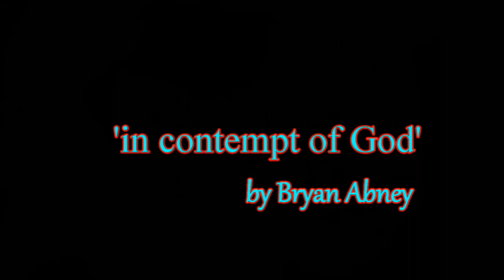The Auntie Bryan Ēostre Holiday Special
By way of linguistic reconstruction, the matter of a goddess called *Austrō in the Proto-Germanic language has been examined in detail since the foundation of Germanic philology in the 19th century by scholar Jacob Grimm and others. As the Germanic languages descend from Proto-Indo-European (PIE), linguists have traced the name to a Proto-Indo-European goddess of the dawn *H₂ewsṓs (→ *Ausṓs), from which descends the Common Germanic divinity from whom Ēostre and Ostara are held to descend. Scholars have linked the goddess' name to a variety of Germanic personal names, a series of location names in England, over 150 2nd century BCE matronae Austriahenae – inscriptions discovered in Germany, and have debated whether or not Eostre is an invention of Bede's. Theories connecting Ēostre with records of Germanic Easter customs, including hares and eggs, have been proposed.

Ēostre and Ostara are sometimes referenced in modern popular culture and are venerated in some forms of Germanic neopaganism.

(from Wikipedia)